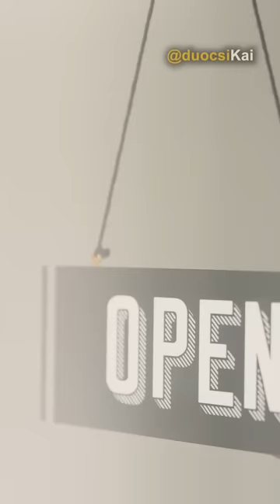Ngủ trưa bị đau đầu?